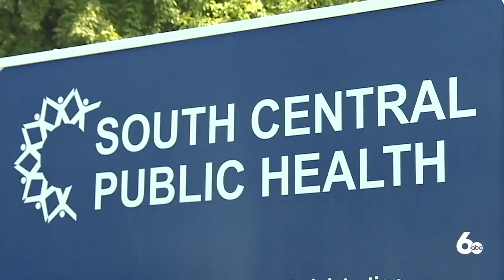Governor Little Vaccine Plan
In an attempt to get the vaccine out more efficiently, Governor Little is enlisting the help of the Idaho National Guard.